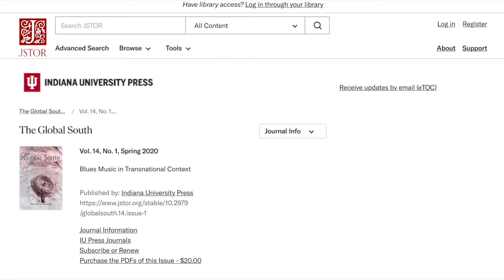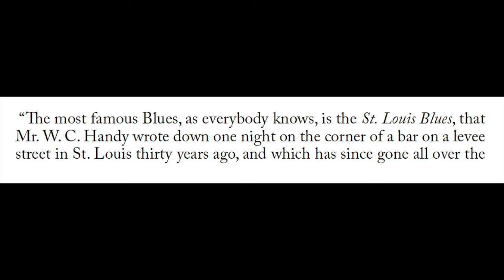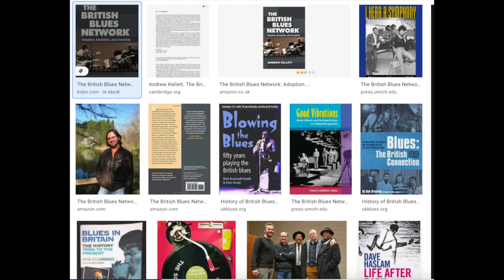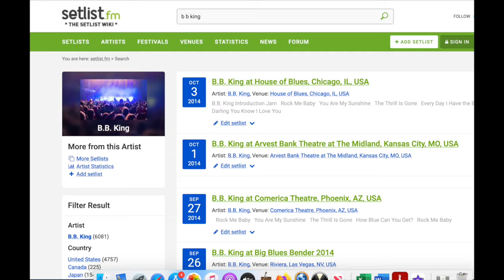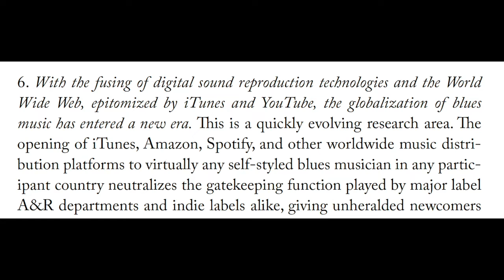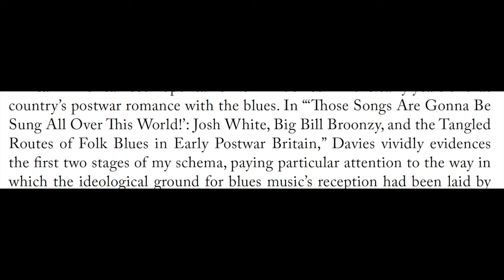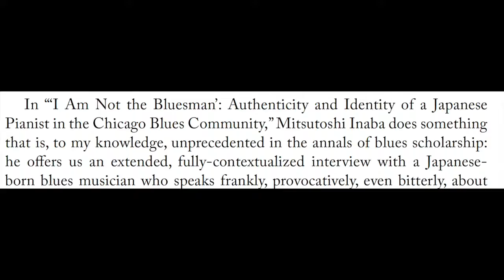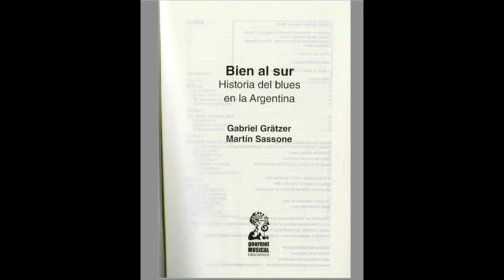How did blues music spread around the world?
A lecture-style preview of a just-published issue of The Global South, an academic journal, entitled "Blues Music in Transnational Context."  The issue was edited by Adam Gussow, professor of English and Southern Studies at the University of Mississippi.  It includes essays by Keerthi Chandrashekar, Babacar M'Baye, Lawrence Davies, Roberta Schwartz, Scott Barretta, Mitsutoshi Inaba, and Josh-Wade Ferguson.

(Please note:  If you have access to a university library that subscribes to JSTOR, you can access the entire issue for free.  Otherwise you'll need to purchase it for $20, or purchase individual articles for $15.)